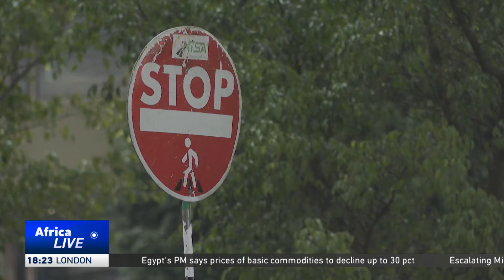Stakeholders seek solutions to tame road carnage in Kenya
Stakeholders in Kenya's education sector have called for thorough vetting of those in charge of transporting students. The country targets a 50 percent reduction in fatalities by 2030 in line with the UN sustainable development goals and the Decade of Action for Road Safety.